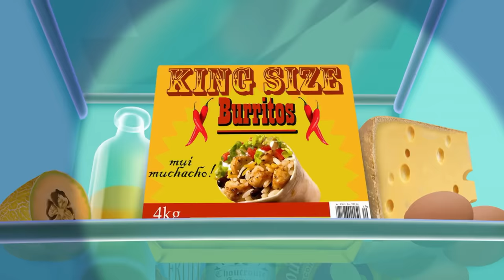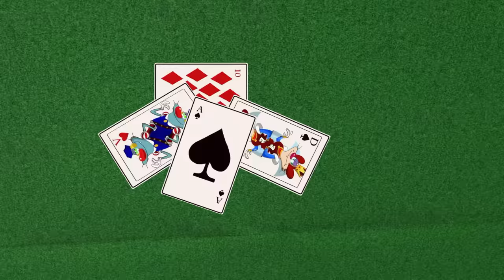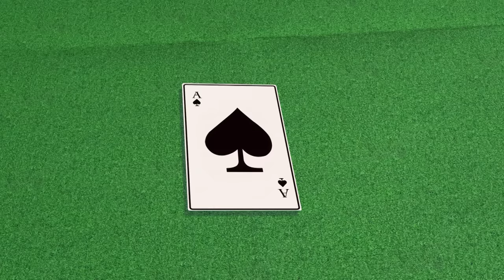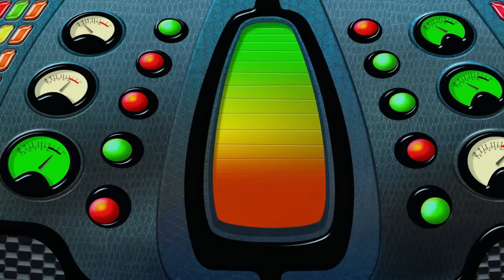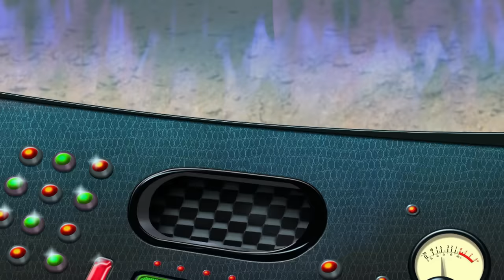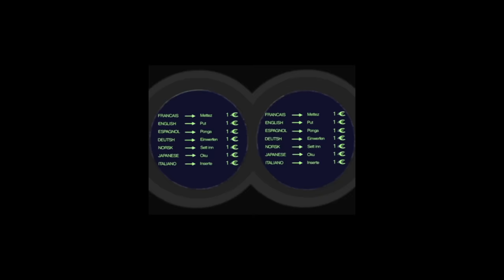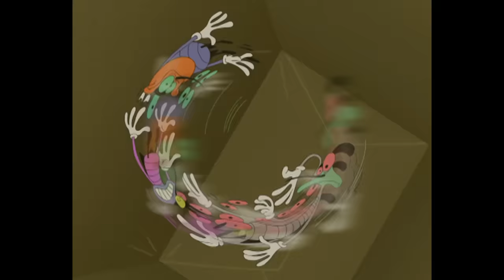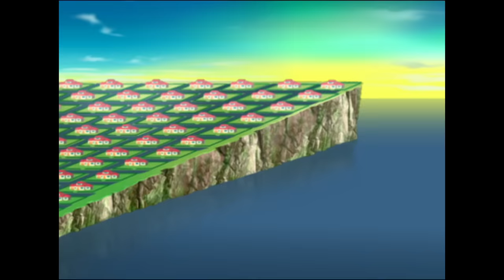हिंदी Oggy and the Cockroaches 😮 रेल गाड़ी Hindi Cartoons for Kids